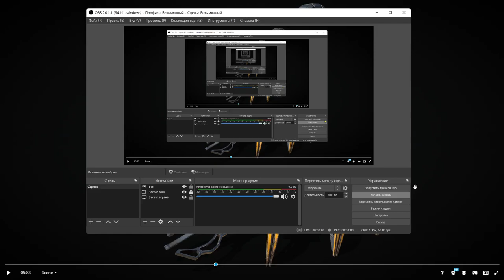Robo Scorpion в 3D от Vetech82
included 3x set of PBR textures. Made in Blender and textured in Substance painter